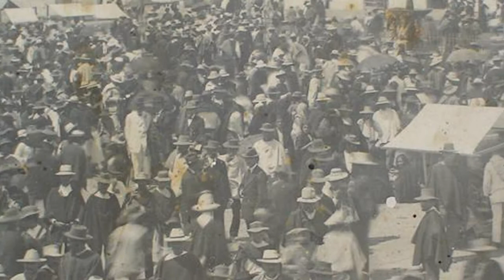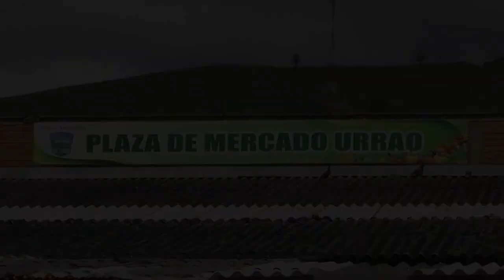Historias que Conectan: La Plaza de Mercado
En HistoriasQueConectan conoceremos un poco más de la historia de uno de lo sitios mas emblemáticos de nuestro terruño "La Plaza de Mercado"